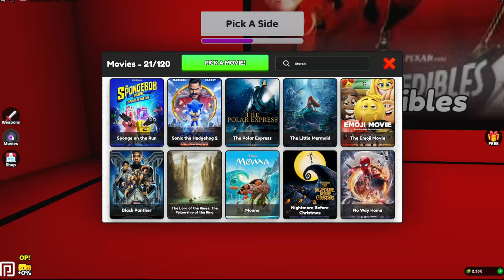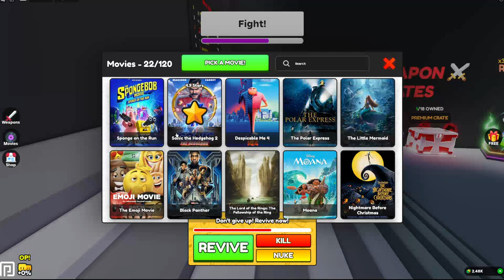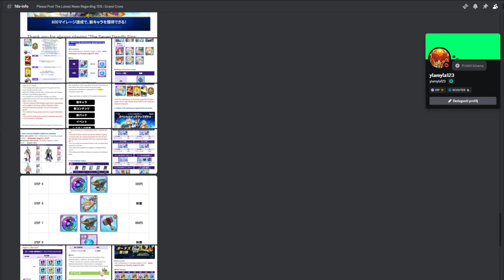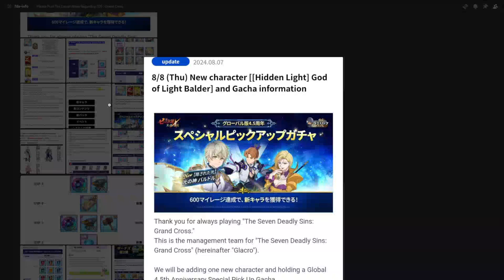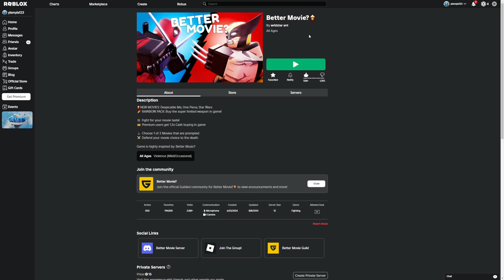Better Movie? Which is your favorite Movie or Anime?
Don't forget to click the Sub & Like button's

Have A Great Day & I'll See Ya Next Time !